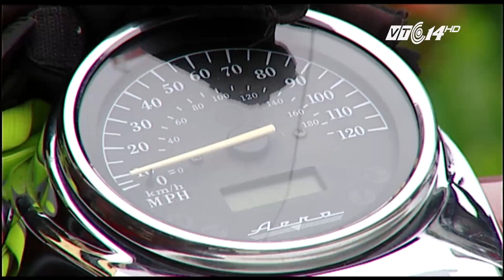VTC14 | LẠI ĐỀ XUẤT XE PHÂN KHỐI LỚN ĐƯỢC ĐI VÀO CAO TỐC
(VTC14) -